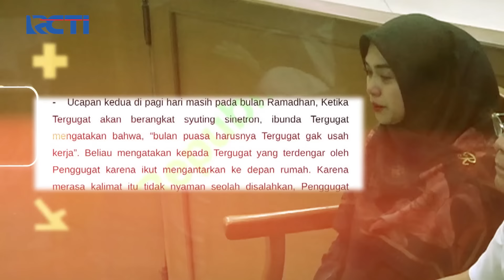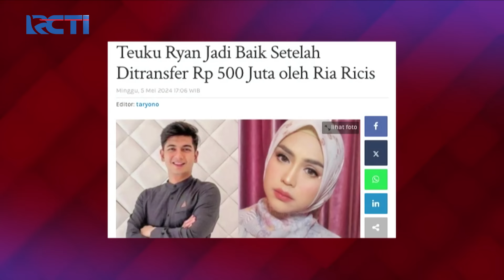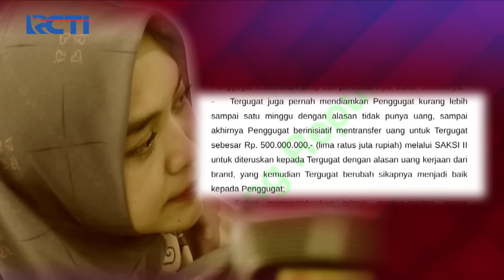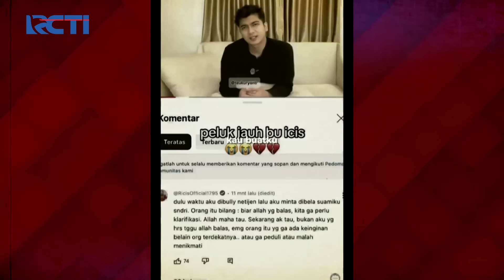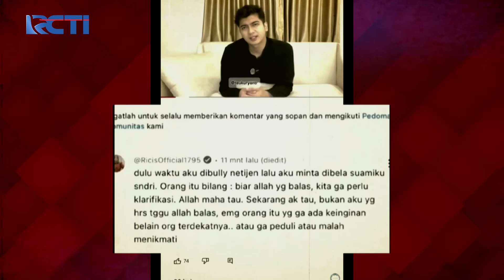KLARIFIKASI TEUKU RYAN! Tidak Tahu Kalau Uang 500 Juta Itu Dari Ria Ricis | SILET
Karena sebelumnya, Teuku Ryan hanya mendapat pekerjaan & mendapat transferan 500 juta. Dan banyak hal-hal yang dibahas dalam klarifikasinya ini!